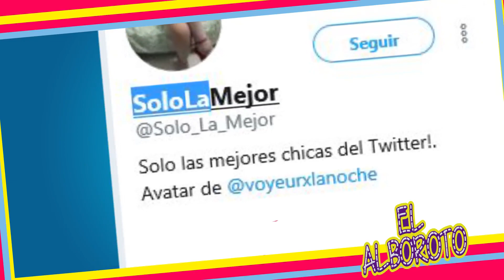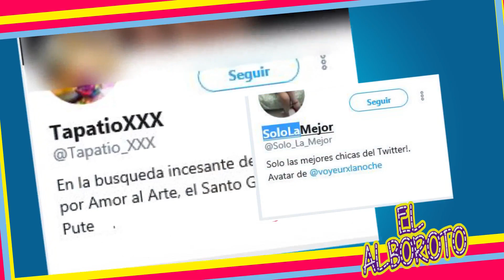David Medrano, sigue cuentas en Twitter para aduItos. Le gustan los deportes y otras cosas,